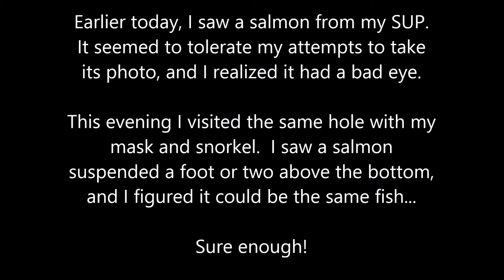Pet a Salmon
Just part of my every day life...